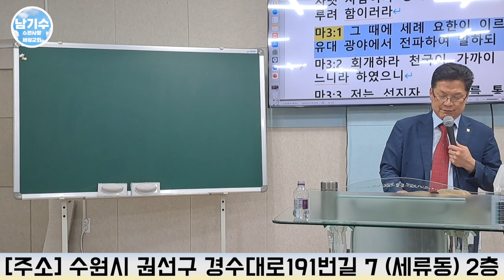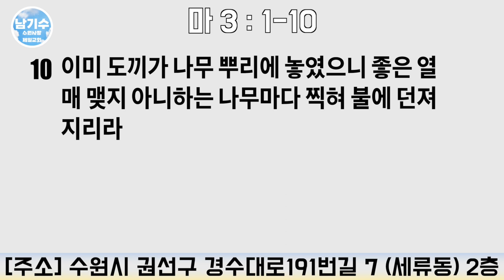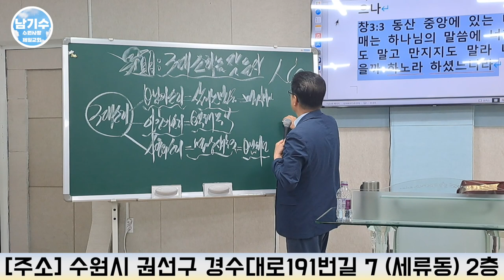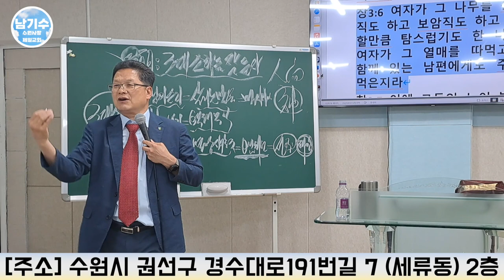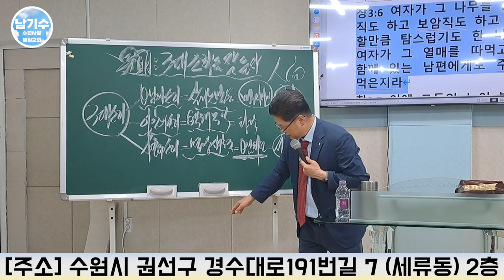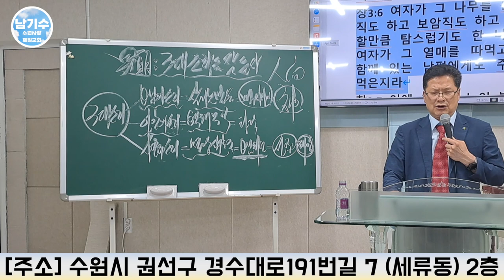[수원사랑제일교회] 3대 소리를 잘 듣자 | 남기수 목사 (2023.06.18) (주일오후설교)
헌금 계좌
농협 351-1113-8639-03